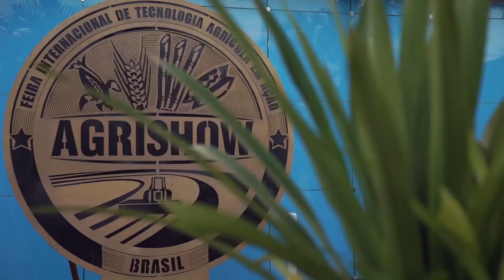AGRISHOW 2018 - EDUARDO BORRI (Presidente Metalfor)